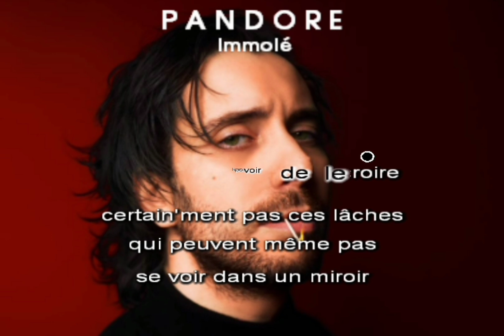Pandore - Immolé (Karaoké - Vocal Remover)